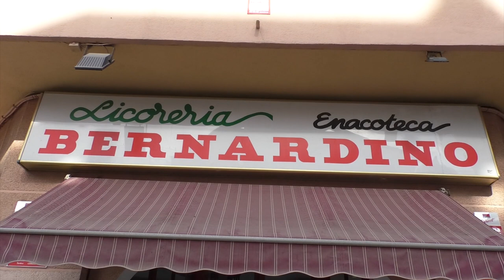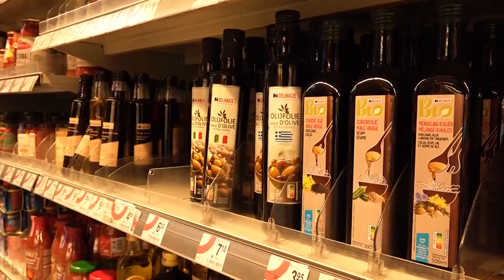Puig copia a Mazón y estudia poner en marcha el Bono Consumo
El presidente de la Generalitat, Ximo Puig, ha explicado que el bono consumo es "complejo" pero se está estudiando el mecanismo para que se pueda poner en marcha y se pueda "suturar la herida" para las familias con mayores dificultades y sin perjudicar a los productores ni al pequeño comercio.